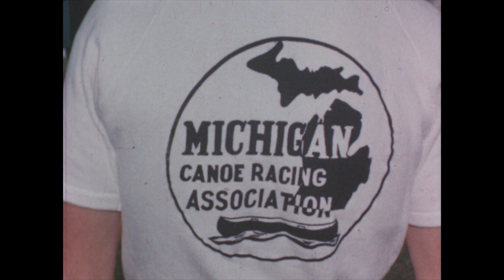1963 AuSable Canoe Marathon - Digitally Remastered by Consumers Energy!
"Northcountry Classic" - The 1963 AuSable River Canoe Marathon, produced in cooperation with Consumers Power Company (now Consumers Energy). Digitally remastered by Consumers Energy in June, 2016.

The AuSable River Canoe Marathon - Since 1947, One of the Greatest Canoe Races on Earth!

More than 50,000 fans cheer on teams competing in one of North America's toughest & richest canoe races - 120 miles & over 50,000 paddle strokes non-stop overnight on the AuSable River from Grayling to Oscoda, Michigan.

The AuSable River Canoe Marathon is the middle leg of the Triple Crown of Canoe Racing. The Triple Crown of Canoe Racing - La Triple Couronne de Canots Long Parcours - was established in 1992 & recognizes the top performances by marathon canoe racers who compete at all three of North America's most prestigious marathon canoe races.